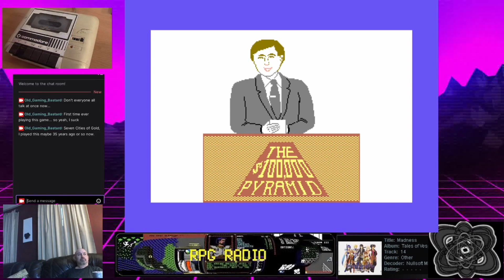OGB S01E01 $100,000 Pyramid Commodore 64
Here we witness me failing at the $100,000 Pyramid on the Commodore 64